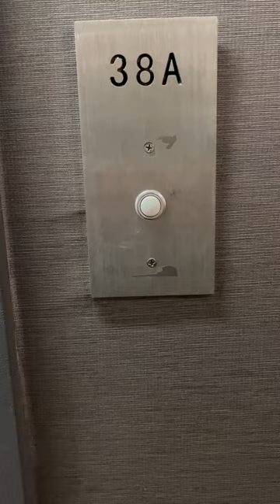Experience 388 Bridge St Apt 38AB - your next come in the sky waits!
Experience unparalleled urban living in this expansive four-bedroom, three-bathroom condo boasting triple exposure, offering panoramic skyline and water views, located in the vibrant heart of Downtown Brooklyn. This luxury residence within the esteemed 388 Bridge Street offers breathtaking vistas alongside a wealth of premium amenities for an unmatched lifestyle experience. Perfectly positioned for convenience and accessibility, this condo is mere steps away from major subway lines and essential city attractions, making it the coveted address for those seeking the ultimate Brooklyn living experience.

Key Features:

- Location: Situated in the heart of Downtown Brooklyn, offering easy access to a plethora of subway lines (A, C, B, Q, R, F, G, 2, 3, 4, & 5) and the Long Island Rail Road, making commuting and exploring the city effortless. Proximity to City Point, Abolitionist Place Park, the Barclays Center, and the Brooklyn Cultural District enhances the appeal for cultural enthusiasts and sports fans alike. Quaint brownstone neighborhoods, just minutes away in every direction, add a touch of charm and character to the surrounding area. Easy access to the Brooklyn Bridge Park allows for morning runs, daily walks, or meeting with friends and family, further enriching your urban lifestyle experience.

- Size & Layout: A generously sized four-bedroom, three-bathroom condo, reconfigured from its original three-bedroom design to include an office with sliding doors. The split layout ensures privacy, with bedroom and bathroom combinations on opposite wings, ideal for hosting guests and family.

- Views & Exposure: This home enjoys a triple exposure, providing a stunning backdrop to everyday living with breathtaking panoramic views of the Manhattan skyline, East River, One World Trade Center, New York Harbor, Statue of Liberty, and Verrazano Bridge. Experience mesmerizing sunsets all year round, adding an extra layer of charm to your living space. Additionally, the home is always flooded with light, creating a warm and inviting atmosphere throughout.

- Luxury Finishes & Features:
- A chef's kitchen with top-of-the-line appliances (including 30" Liebherr fridge, Viking cooktop, and Bosch washer/dryer, microwave, and dishwasher), white quartz countertops, and a rolling island with breakfast bar.
- Sink with integrated InSinkErator
- Primary bedroom walk-in closet & built-in, kid's closet, kitchen pantry and dining area bookshelves with adjacent closet, all customized by the Closet Builder
- Office doors by the Sliding Door Company
- Spacious Primary bathroom with walk-in shower, deep soaking tubs in second and third bathrooms.
- Individually controlled Nest thermostat air conditioning and heating system for year-round confort.
- Windows treatment throughout with additional rollout linen shades in bedrooms
- Included in the price is a spacious 25 square foot storage unit, providing a convenient solution for your additional belongings

- Building Amenities:
- 24-hour doorman and concierge services, live-in super, and full support staff.
- State-of-the-art gym, lounge room, children’s playroom, and a 5000 SF terrace with barbecue grills and an outdoor children’s play area.
- The Sky Lounge and rooftop viewing terrace offer spaces for relaxation and entertainment with stunning city views.
- Additional conveniences include optional valet parking, a pet spa, bicycle storage, and a central laundry facility.
- Dry cleaners on site for easy drop off and delivery,

In summary, 388 Bridge is more than just a residence; it's a destination for those seeking the pinnacle of Brooklyn living. With its comprehensive suite of amenities, breathtaking views, and the convenience of Downtown Brooklyn at your doorstep, this luxury condo offers a unique opportunity to live in one of the most dynamic neighborhoods of New York City. Whether you're drawn to the cultural vibrancy, the architectural beauty of the surroundings, or the convenience of city living, 388 Bridge welcomes you to discover your next home in the sky.